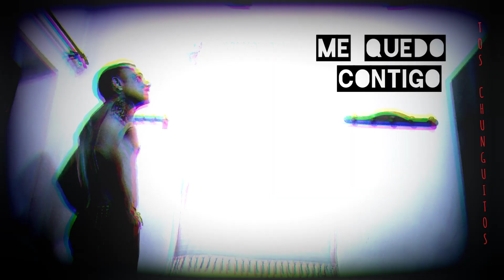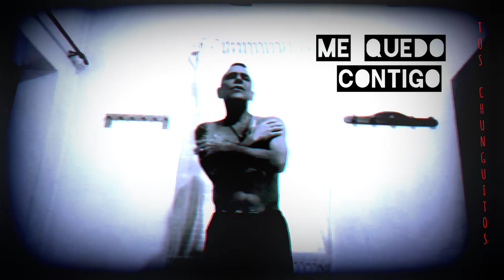Me Quedo Contigo..!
Letra: Los Chunguitos
Tema: Miguel Campello